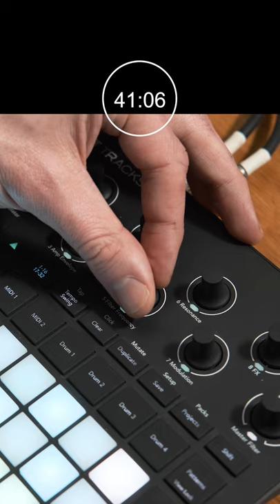60 Sec Challenge! Novation Circuit Tracks - DnB Style Beat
Introducing the Store DJ 60 Second Challenge! We're going to use this format to showcase all sorts of production and DJ gear, and what can be achieved with it in 60 seconds.

First up is Mike taking on the Novation Circuit Tracks with a Drum and Bass style beat. The Circuit Tracks is a great little drum machine and synth groovebox with a lightning fast workflow. It features 4 drum tracks and two synth tracks, plus 2 MIDI sequencer tracks for use with external gear. The Circuit can run on batteries too, so it's an awesome companion for making beats on the move.